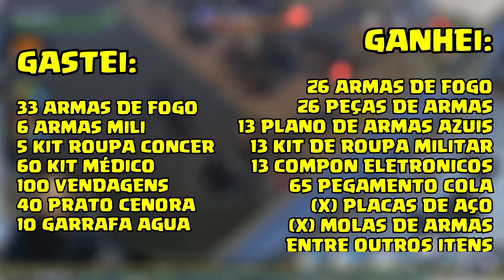💣🚨 "URGENTE" TORRA TODOS AS ARMAS NA DELEGACIA!!! LAST DAY #189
🔥 ★ ★ ★⭐LEIA⭐★ ★ ★🔥